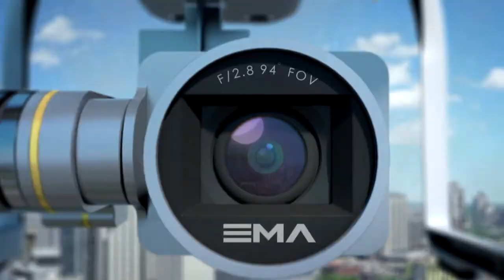2017/04/01 LSF - GRIDO FC VS EL FONAVI